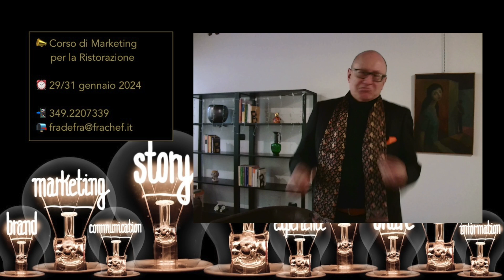[29/31 gennaio 2024] Corso di Marketing per la Ristorazione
Descrivo il prossimo corso di Marketing per la Ristorazione, che si svolge a Montagnana il 29, 30 e 31 gennaio 2024.

Il corso si può seguire anche in videoconferenza, quindi a distanza.